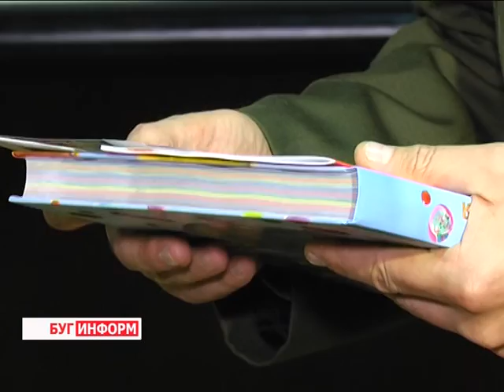2015-11-12 г. Брест. Чествование ученика Д. Барановского. Телекомпания Буг-ТВ.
Чествование     ученика  ГУО «Средняя школа №37 г.Бреста» Д. Барановского, предотвратившего пожар и гибель человека.
Сознательность брестского школьника сыграла решающую роль в спасении человека. Пятиклассник  Дима Барановский, возвращаясь с уроков 6-го ноября, увидел дым из окна квартиры  многоэтажного  дома по улице Октябрьской революции. Мальчик  проявил бдительность - сообщил о происшествии   в  центр оперативного управления.
Бригада спасателей тут же выехала к месту предполагаемого возгорания, благодаря своевременно принятым  мерам удалось обойтись без жертв. За оказанную пожарным-спасателям помощь  в спасении человека подросток получил благодарственное письмо от Брестского городского отдела по чрезвычайным ситуациям.